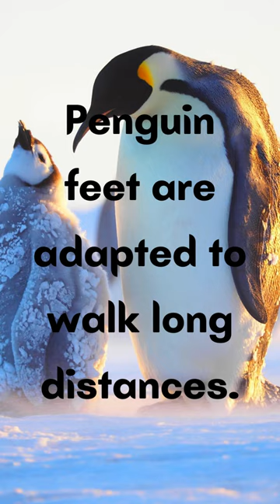TOP 10 FACTS ABOUT PENGUINS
At "WORLD OF FACTS" you'll find all the unknown, interesting, and fun facts about living and non-living beings in this entire universe.